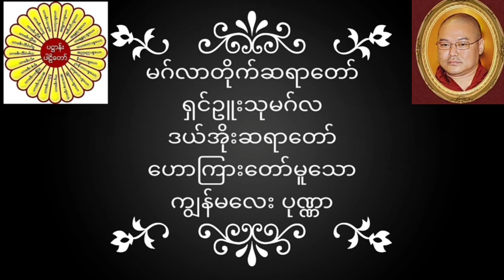မဂ်လာတိုက်ဆရာတော် ရှင်ဥူးသုမဂ်လ(ဒယ်အိုးဆရာတော်) ဟောကြားတော်မူသော ကျွန်မလေးပုဏ္ဏာ တရားတော်